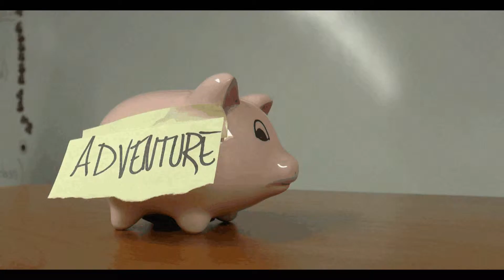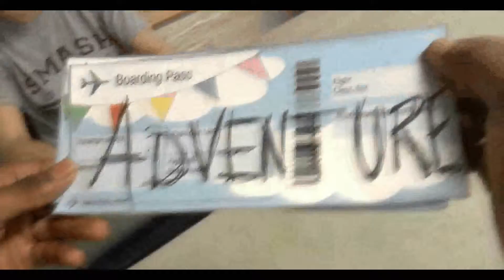2016 Unit 3: Married Life by Leah, Jacob, Marc, Sabrina, Isabel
By Leah Schoonmaker, Jacob Clinkscales, Marc Bouie, Sabrina Velazquez, and Isabel Bresnahan